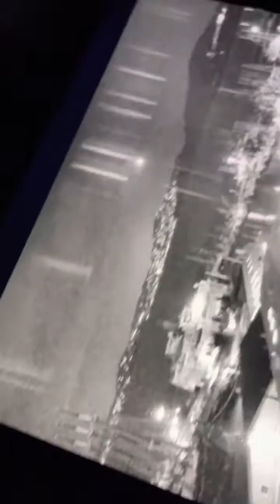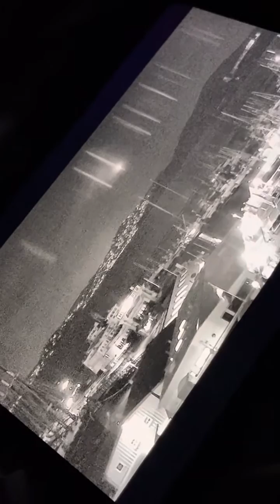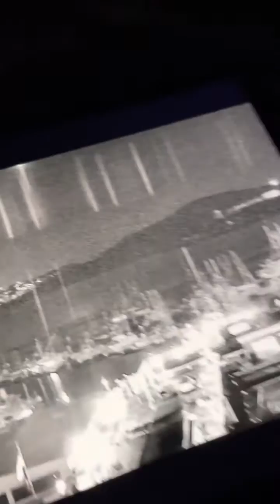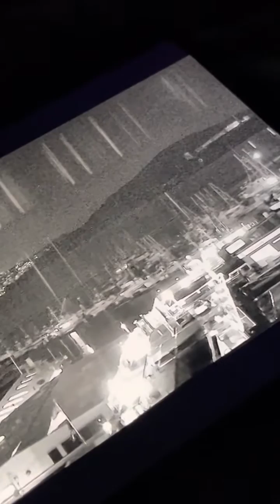Light Anomalies west coast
All footage is Authentic and True
Filmed by BeyondTheSpectrum©🕊
1/12/23